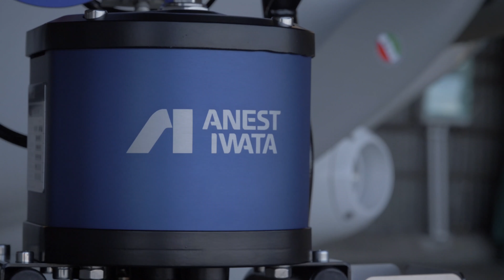Video ADV Icon pumps European homepage